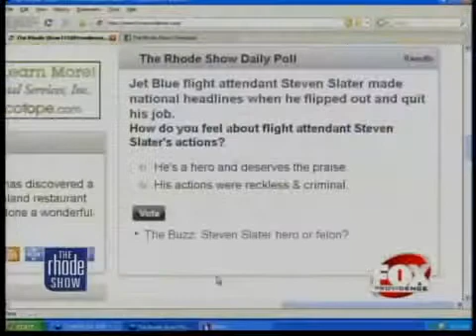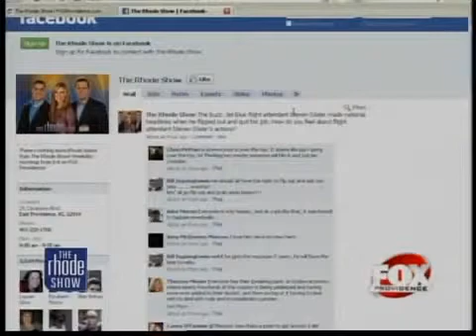The Buzz Hero or felon